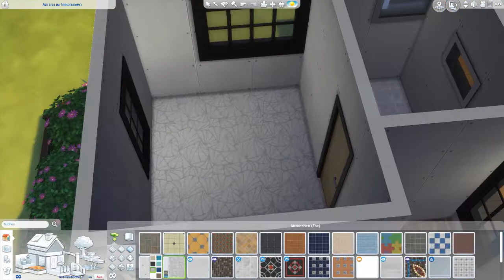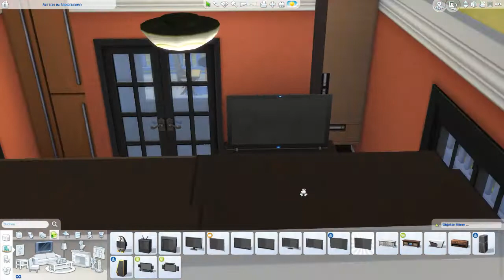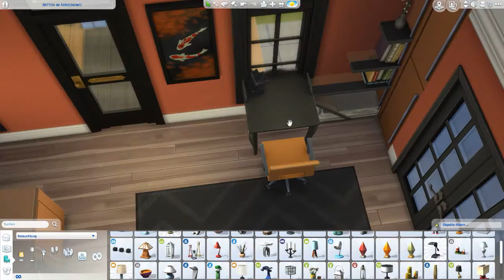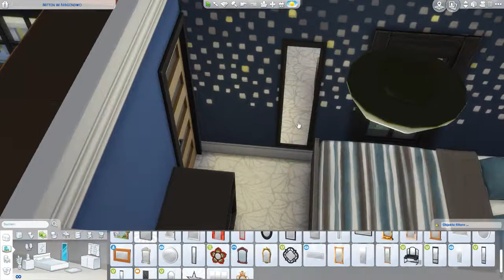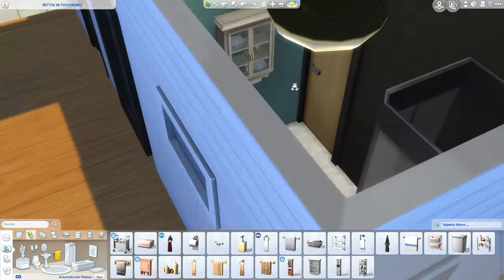The Sims 4 - Tiny Home Reproduction - Speed Build / Timelapse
I've found this little nice home in the google search and I had to recreate it x3
But I saw too late that there is also a room plan on the original page, so it's just a reconstruction for the exterior.

Konac - Home
Icehunt - Hover (feat. Helen Tess)
Kontinuum - Lost (feat. Savoi) [JJD Remix]